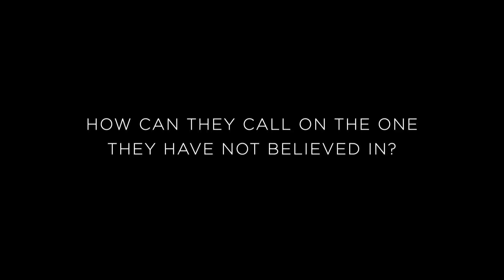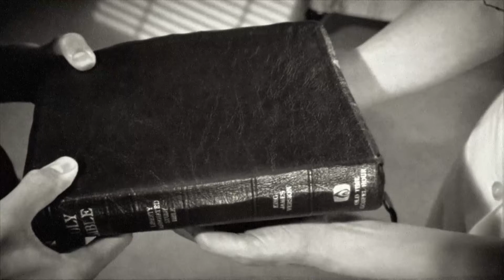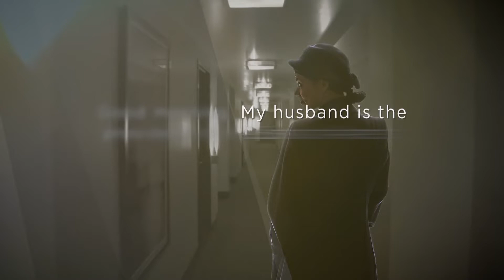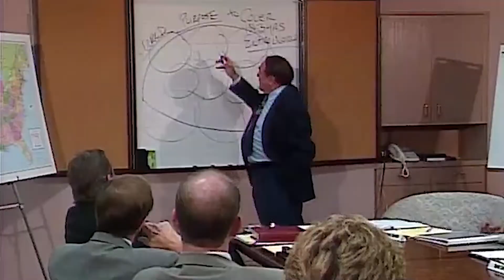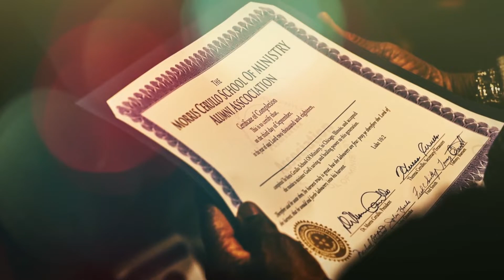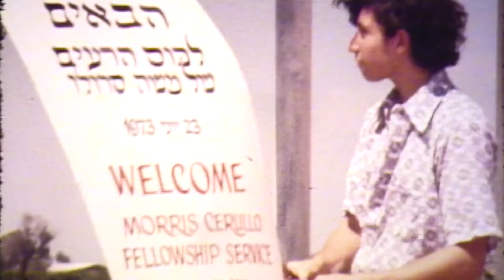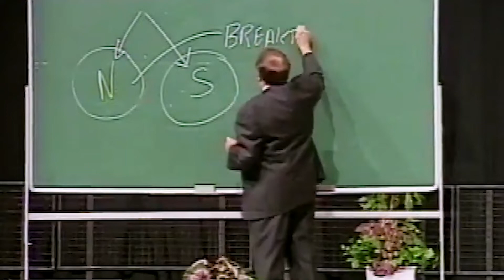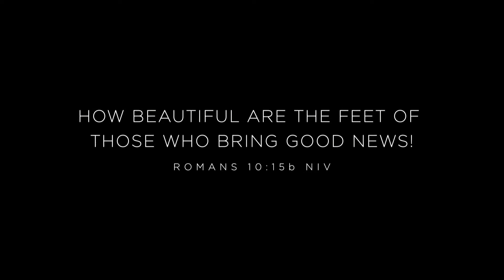Morris Cerullo: A Life Well Spent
Let this tribute of a life well spent be a great blessing and encouragement as you take a front row seat to watch how God graciously put His hand on the life of a two year old Jewish orphan boy by the name of Morris Cerullo, bring him the message of Jesus Christ inside a a Jewish Orthodox orphanage, take him into the heavens at the age of 14 and send him to the nations of the world!